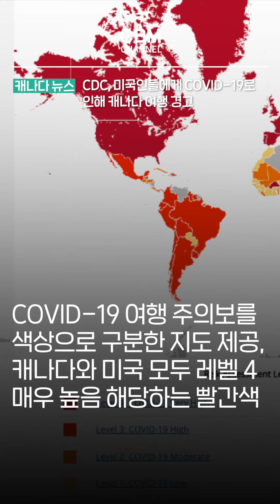CDC, 미국인들에게 COVID 19로 인해 캐나다 여행 경고